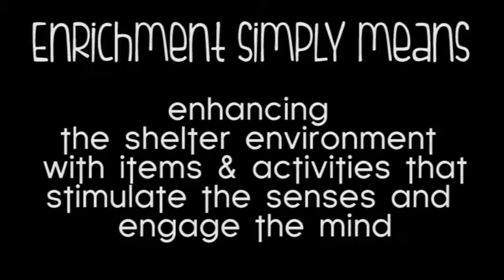Welcome to the Enrichment Program!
The SPCA of Texas would like to welcome you to the Enrichment Program at Jan Rees-Jones Animal Care Center. Join us for Yappy Hour to help us make fun enrichment items for the shelter animals to enjoy!